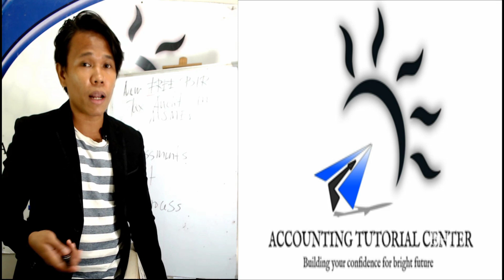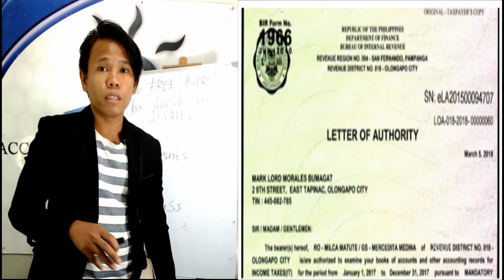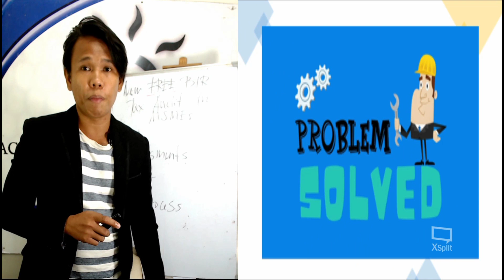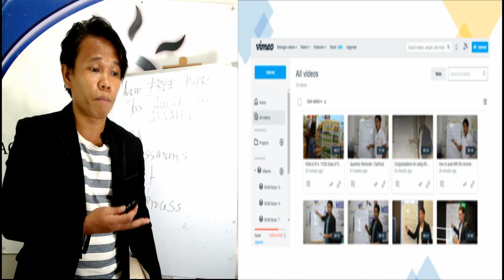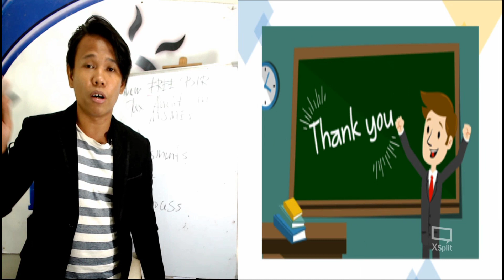New FREE BIR Tax Audit for MSMEs 😊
Happy Day! 😊

Sa mga taxpayers po na may current BIR tax audit at willing matuto, meron po kaming maagang christmas gift sa inyo.

Please click the link below for FREE lectures on BIR tax audit for MSMEs. Thanks! 😊

-Epictetus

- Wayne Dyer

- The Secret

- Akin Olokun

-Chinese Proverb

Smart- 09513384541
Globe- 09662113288